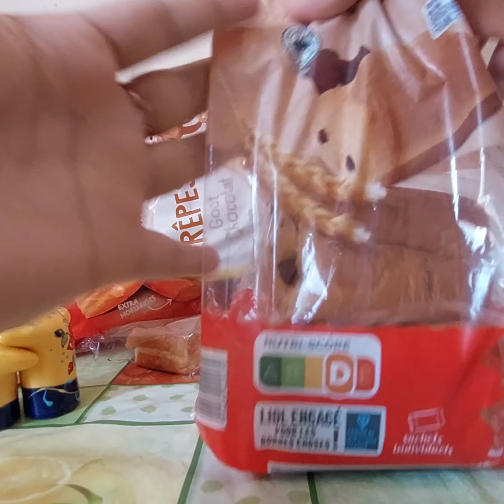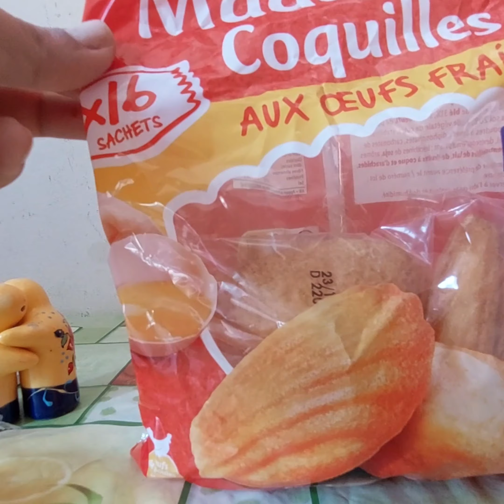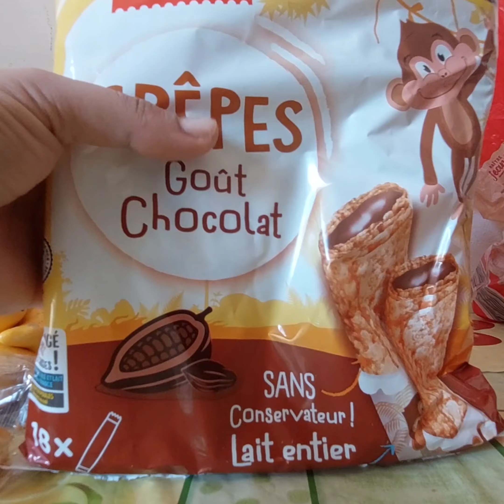French Food Tasting || Italian Vs French Snacks || RJ Komal Vlogs